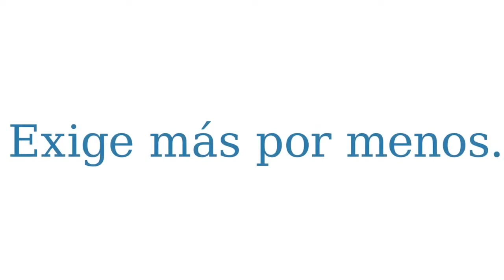Colección Madera modelo Nimes Roble Nudos T 040 R - Fiona Cocinas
▶️Colección Madera modelo Nimes Roble Nudos T 040 R combinado con colección Laca modelo Madrid lacado blanco seda con tirador 125 y 127 blancos
📍Podréis encontrarla en Muebles Belén & Valle